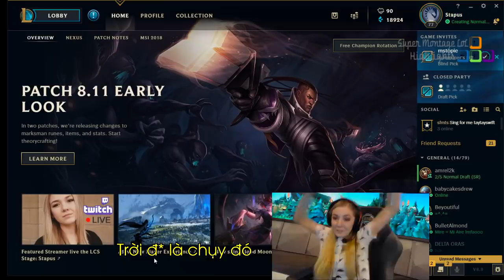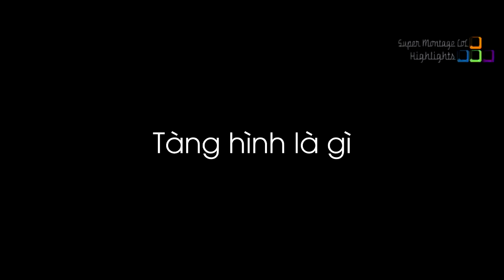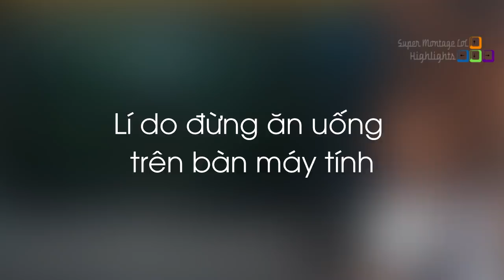Shiphtur sung sướng khi được NB3 khen là mid hoàn hảo, Khi stream tại trụ sở Riot bạn sẽ được gì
Shiphtur sung sướng khi được NB3 khen là mid hoàn hảo, Khi stream tại trụ sở Riot bạn sẽ được gì - Khi Cao Thủ Stream có gì Hot #416
✦ Link Nhạc:
✦ Outtro:
✦ Xin cảm ơn Twitch.tv Streams:
❤ Shiphtur: /shiphtur
❤ Stapus: /stapus
❤ Imaqtpie: /imaqtpie
❤ TFblade: /tfblade
❤ Sometimesigank: /sometimesigank
❤ Nightblue3: /nightblue3
❤ Perrkz: /perrkz
❤ Solorenektononly: /solorenektononly
❤ Sweetbeanbun: /sweetbeanbun
❤ Yassuo: /yassuo
❤ Zven: /tsm_zven
❤ Lohpally: /lohpally
❤ Iplaydeadxdhx: /iplaydeadxdhx
❤ Cowsep: /cowsep